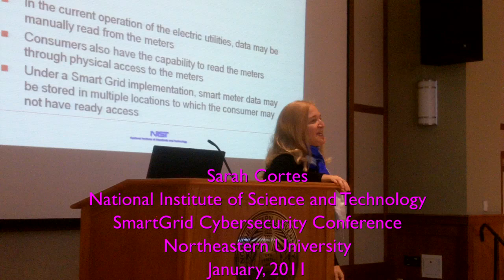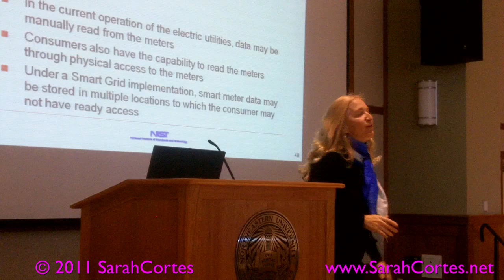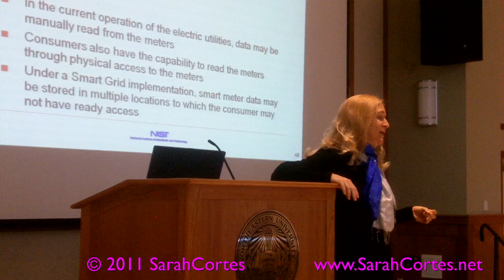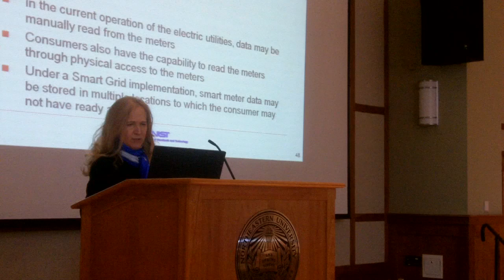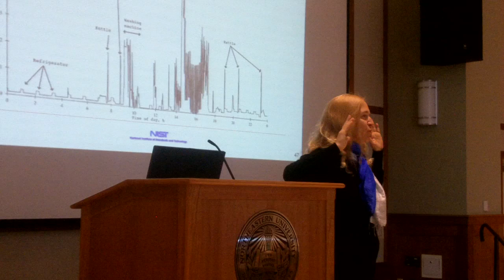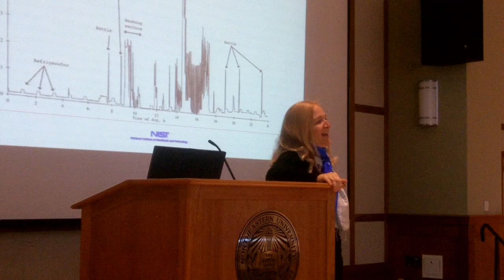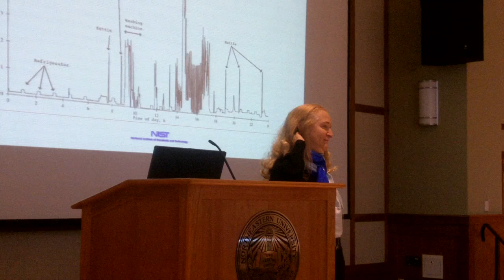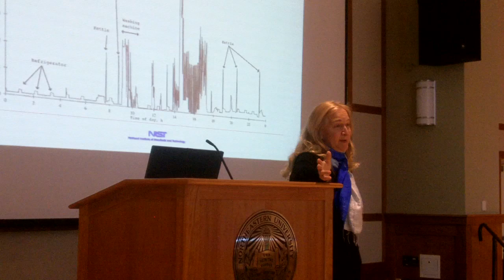Sarah Cortes on NIST SmartGrid Cybersecurity NEU video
Members of the National institute of Science and Technology (NIST) CyberSecurity Working Group (CSWG) on SmartGrid Security and Privacy include Sarah Cortes, Brent Struthers, Greenberg, and Marianne Swanson and Rebecca Herold. In this video Sarah Cortes reviews SmartGrid cybersecurity at the Northeastern University's College of Computer and Information Science. The NEU CCIS NIST conference on SmartGrid Cybersecurity was organized by Prof. Themis Papageorge PhD.